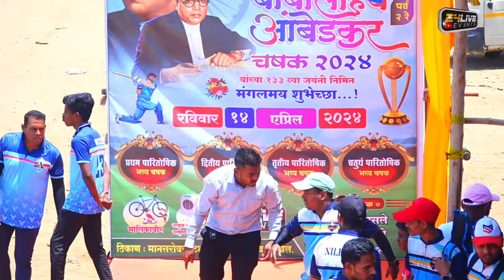PANCHSHEEL XI vs AAI MANAI BOYS KUNDI || Dr. Babasaheb Ambedkar Chashak 2024